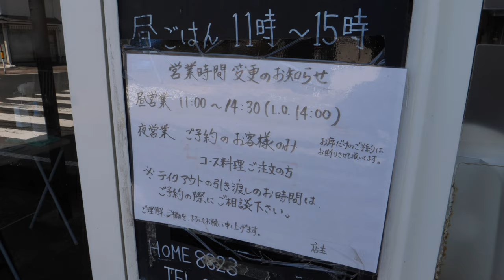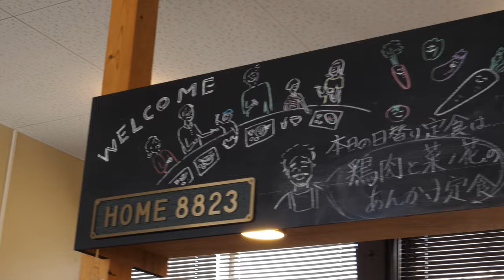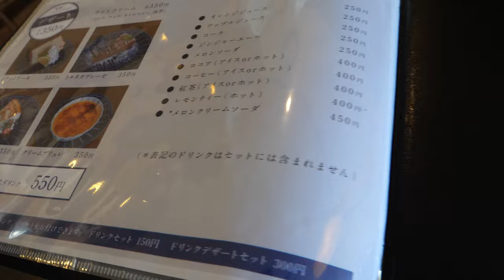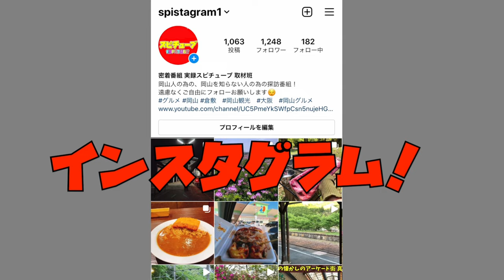鳥取【隼駅前にある気になる食堂】日替わり定食800円！お代わり無料！《バイカーの聖地＆ツリーリングスポット》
ホームハヤブサ （HOME8823）
鳥取県八頭郡八頭町見槻中176-4

再生リスト